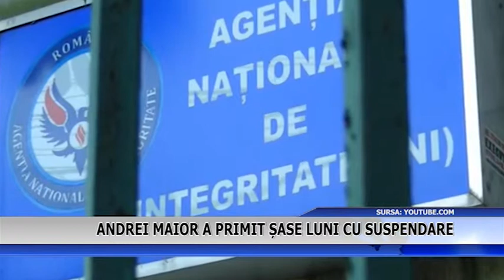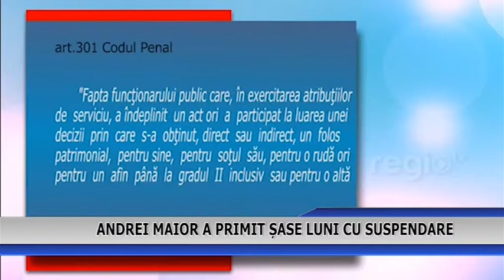ANDREI MAIOR A PRIMIT SASE LUNI CU SUSPENDARE